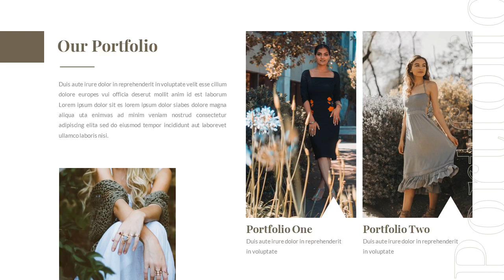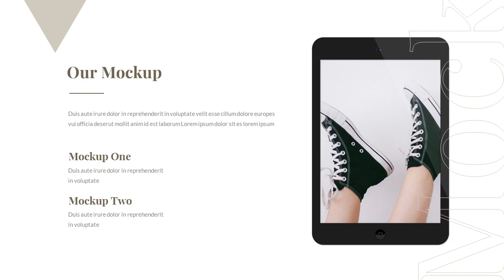Moanies - Google Slides Template - Graphicriver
Introducing Moanies - Google Slides Template

This Presentation Template can be used for any variety of purposes, such as: Creative Agency, Company Profile, Corporate and Business, Portfolio, Photography, Pitch Deck, Startup, and also can be used for Personal Portfolio.

FEATURES

* 16:9 Wide Screen Ratio

* Picture Placeholder

* Easily Editable!

FILES INCLUDED

* Google Slides .PPTX file

* Documentation File

Note: All images on the demo is just for preview purpose only and not actually included on the files

” Read Our File Documentation For Photos Preview Sites”

Thanks.